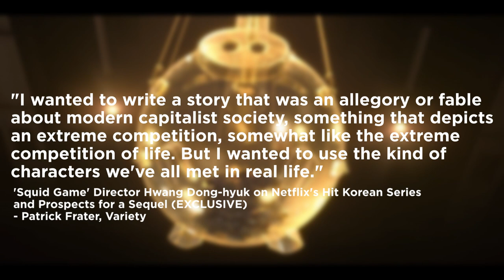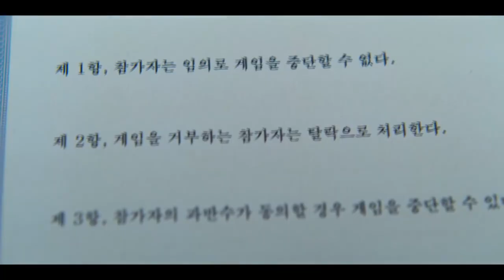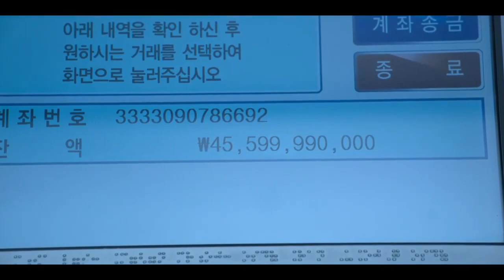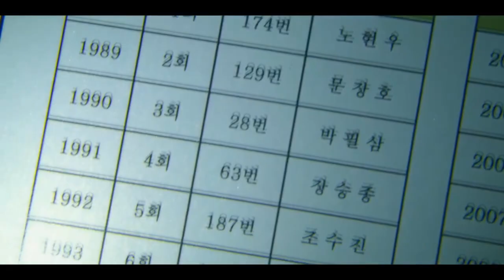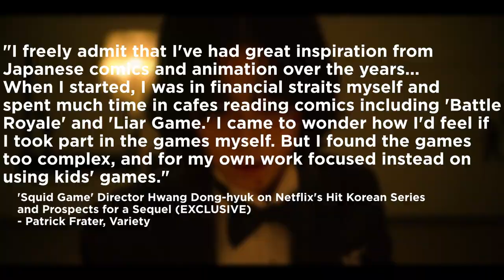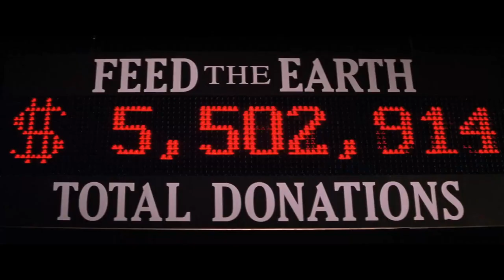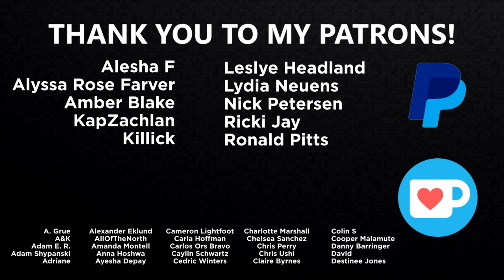Squid Game: How To TRULY Win | READUS 101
Squid Game: How to TRULY Win || It’s clear that Netflix’s Squid Game, a Korean drama by Hwang Dong-hyuk, can easily be seen as an allegory for capitalism. But considering the worldwide reaction to Squid Game, the reviews for Squid Game, and the ending to Squid Game, all of the media Squid Game was inspired by and compared to -- including high school death game movies like Battle Royale, video games like Fall Guys and Among Us, Parasite and Rat Race -- can help show us exactly what it will take to win the game it’s warning us about.

Start streaming Squid Game online on Netflix!

Click to see who I think Shinji should've ended up with at the end of Rebuild of Evangelion!

00:00 Opening
00:16 Introduction
02:42 What's the Time, Mr. Wolf?
10:12 Simon Says
19:24 Blind Man's Bluff
24:30 Dodgeball
29:34 Smaug's Jewels
32:20 Conclusion

Music
"Blue Rose" by B-RadGfromOV